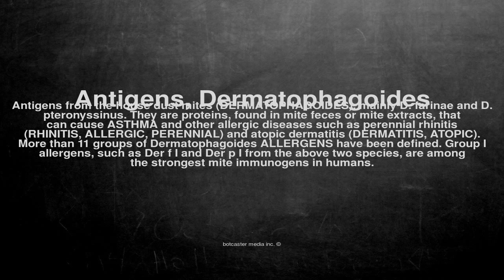Medical vocabulary: What does Antigens, Dermatophagoides mean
What does Antigens, Dermatophagoides mean in English?